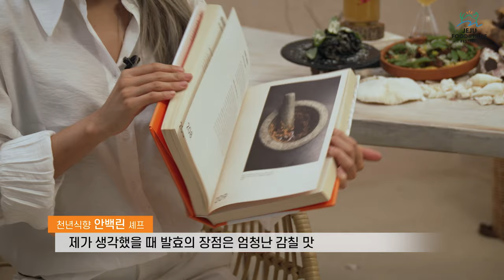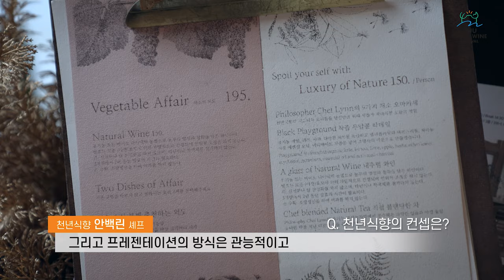안백린 셰프편 : 정신이 행복해지는 음식을 만드는 비건 다이닝 레스토랑 ‘천년식향’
오늘은 서울 서초동에 위치한 비건 프라이빗 다이닝 천년식향에서 오너 셰프 안백린님과의 인터뷰를 하였습니다. 비거니즘에 대한 이야기, 음식문화, 제주도와 제주 식재료들에 대한 이야기들을 나누고, 제주 식재료등을 이용한 다양한 요리도 선보여 주셨습니다.

This is the interview with owner chef Ahn, Baek-Lynn at the vegan restaurant ‘millennial dining’ located in Seocho-dong, Seoul. She shared stories about veganism, food culture, Jeju Island and Jeju ingredients, and presented various dishes using Jeju ingredients.